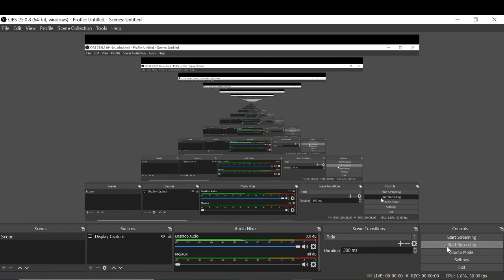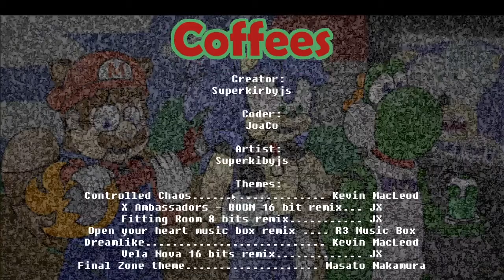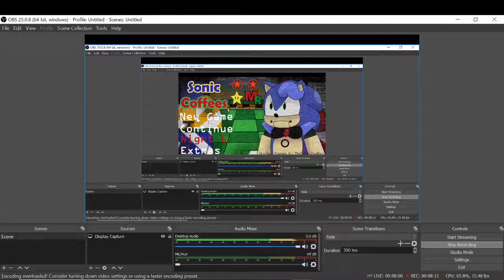beating the secret creator night/ horror extra read desc for instructions on how to deal with them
superkirbyjs/the blue haired one- the red button needs to be pressed when in office
alex/brown haired one- click the E G G when you hear footsteps
rick/the mouse- he will be in tails cove when he is gone he is at left door shine the light
ghost joaca/skeleton guy- flash the light on his face